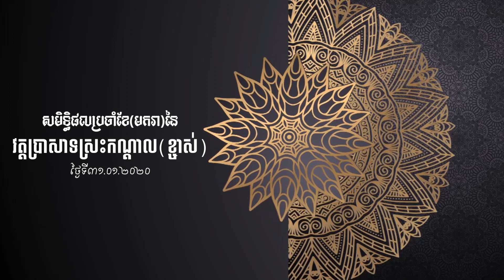ការអិវឌ្ឍន៍ប្រចាំខែ មករា ឆ្នាំ២០២០